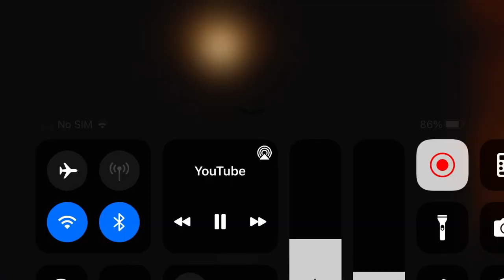TVO Viewer Advisory: Adult Content, and Coarse Language (2018?, LQ, partial)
credit to tommy deonauth.